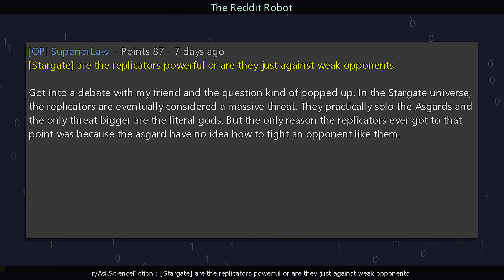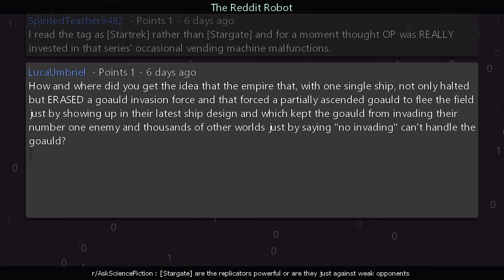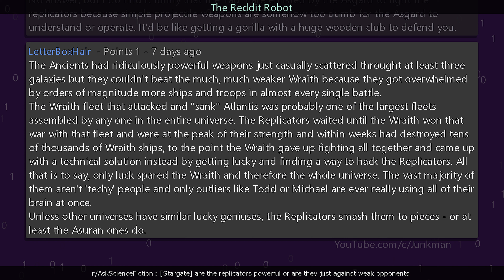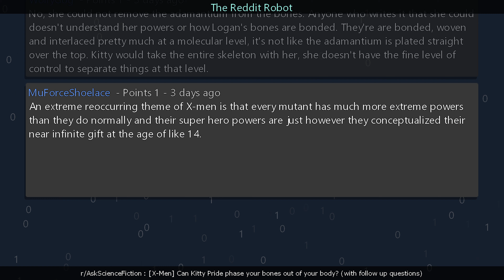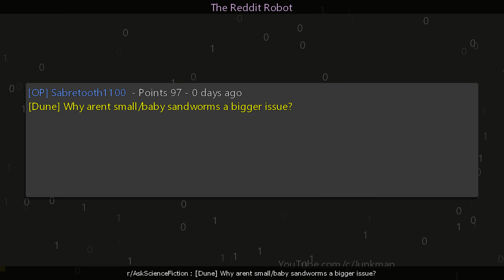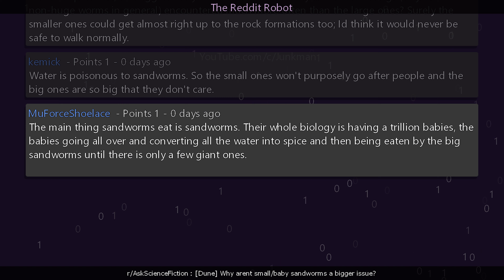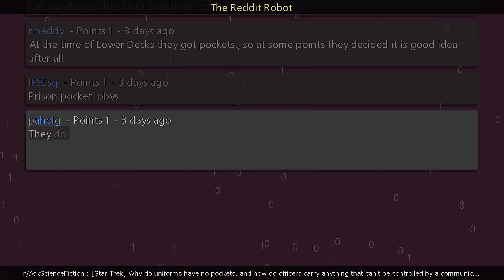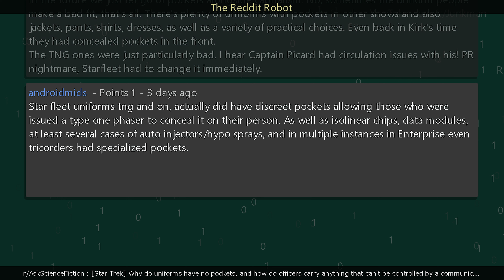r/AskScienceFiction - [Dune] Why arent small/baby sandworms a bigger issue?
Information
Creation Date: 3/27/2024 7:48:37 PM
Subreddit: r/AskScienceFiction

Timestamps
00:00:00 [Stargate] are the replicators powerful or are they just against weak opponents
00:04:43 [X-Men] Can Kitty Pride phase your bones out of your body? (with follow up questions)
00:08:04 [Dune] Why arent small/baby sandworms a bigger issue?
00:09:29 [Star Trek] Why do uniforms have no pockets, and how do officers carry anything that can't be controlled by a communicator?
00:13:30 Outro